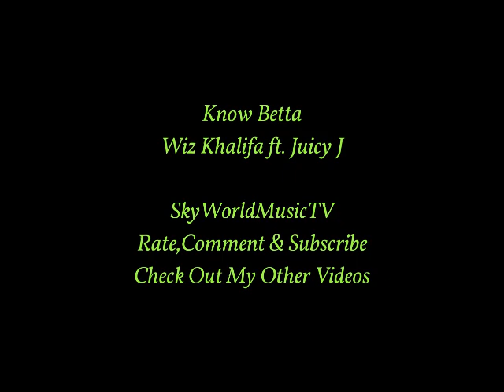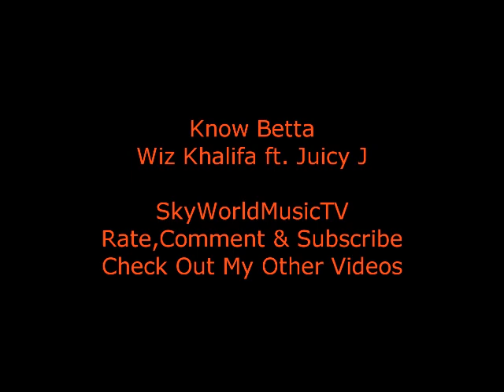Wiz Khalifa - Know Betta ft. Juicy J (Lyrics & Original Song)